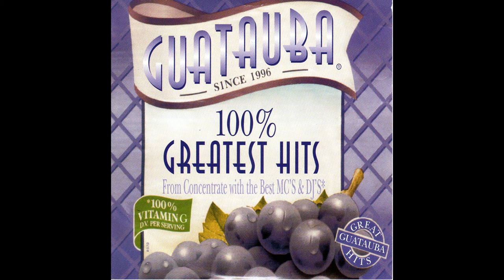02. Dicen Feat. Alberto Stylee - Guatauba 100% Greatest Hits - SONIDO HD